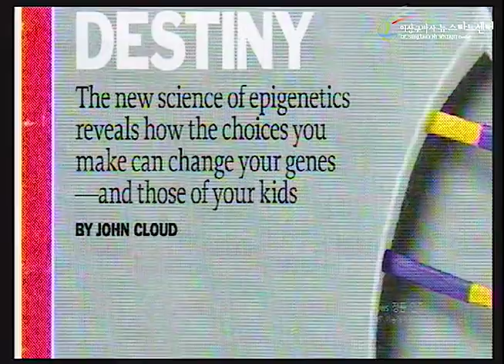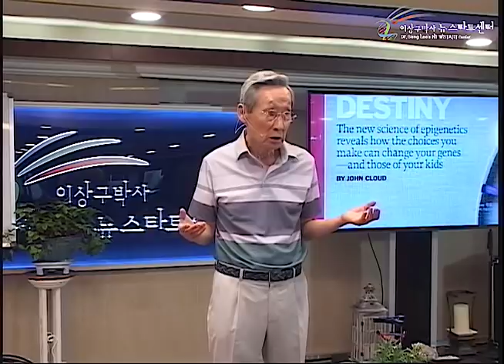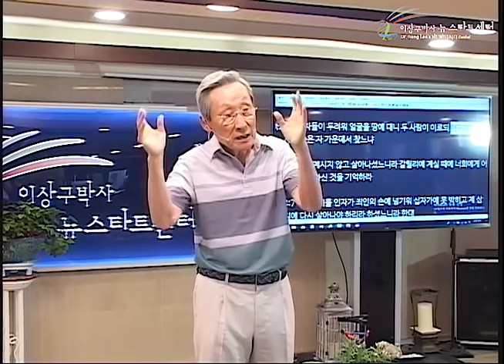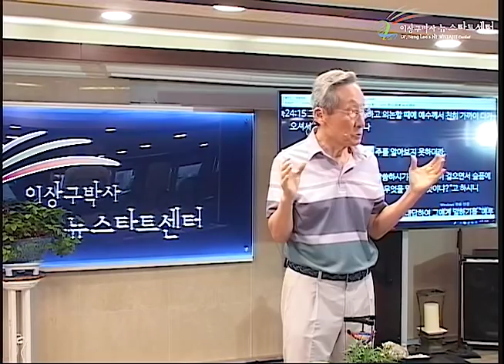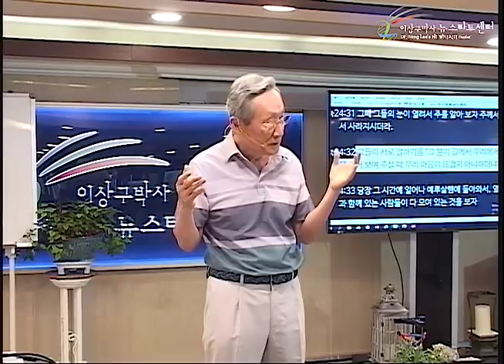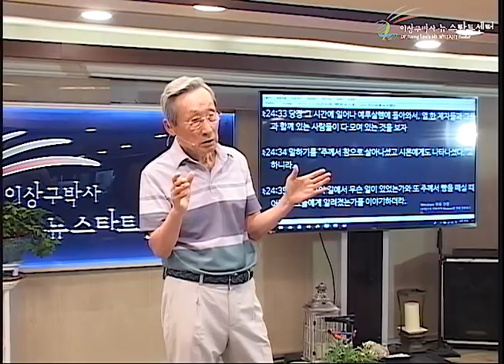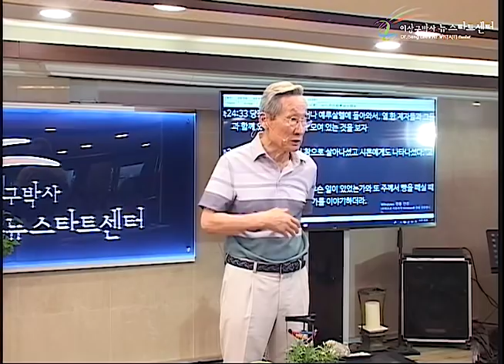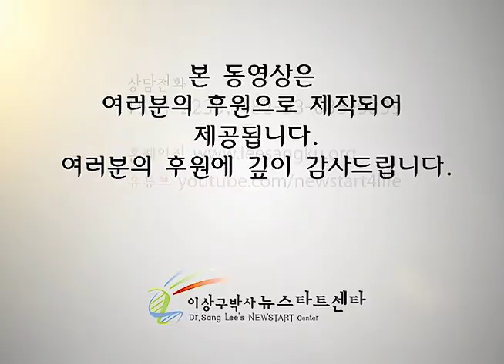H229 08 성령에 대하여 (1)